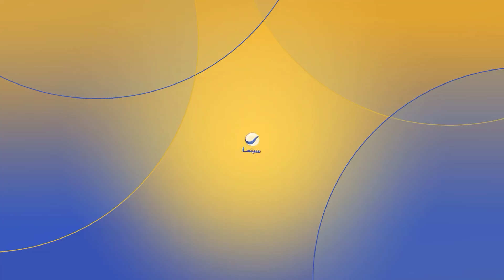فيلم حاحا و تفاحة | لما تقرر تخطب وانت كبير في السن .. مش عاوز يجيب دباديب 😂😂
فيلم : حاحا و تفاحة
لما تقرر تخطب وانت كبير في السن .. مش عاوز يجيب دباديب 😂😂
بطولة : ياسمين عبد العزيز - ريكو - طلعت زكريا - حسن حسني

إخراج : أكرم فريد

(حاحا) نبطشي أفراح، بينما تعمل شقيقته (تفاحة) ممرضة في إحدى المستشفيات، يدور الصراع بينهما حول إمتلاك المنزل الذي يسكناه، حيث يسعى (حاحا) للزواج فيه، أما (تفاحة) فتسعى للزواج من (فوزي) بائع الأنابيب بينما (حاحا) يرفض هذا الزواج، وتمر الأحداث إلى أن يكتشفا أن الأخوة أسمى من أن يعكرها أي صراع.